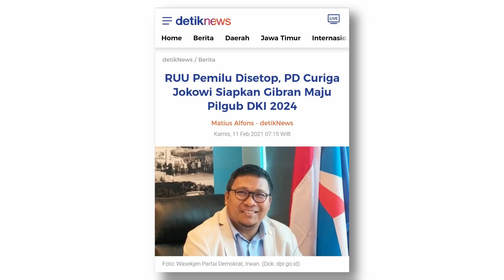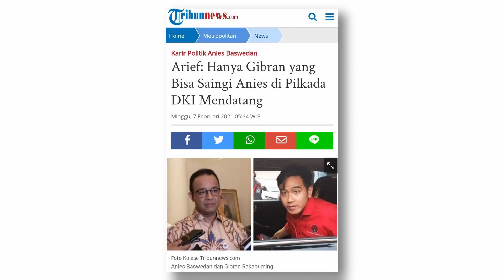GIBRAN BIN JOKOWI FOR GUBERNUR DKI 2024? - Podcast #171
FNN | Bang Arief | Afternoon Tea

Demokrat curiga, Presiden Jokowi sedang menyiapkan putra sulungnya, Gibran Rakabuming Raka, mengikuti jejaknya: dari Walikota Solo menjadi Gubernur DKI Jakarta. Pilkada 2024 dipandang lebih pas untuk itu.

Apakah itu alasan pemerintah menolak revisi UU Pemilu, sehingga 2022 dan 2023 tidak ada pilkada?

Yuk kita obrolin bareng Bang Arief di video ini.